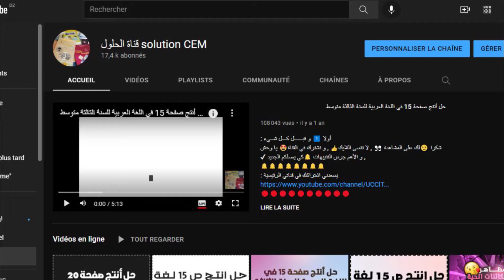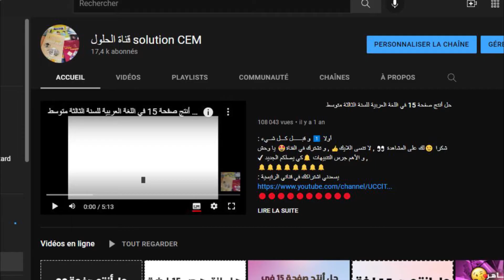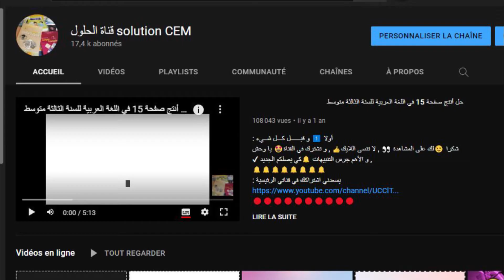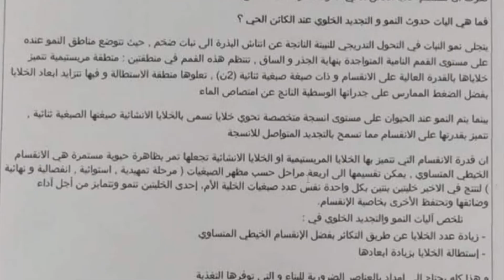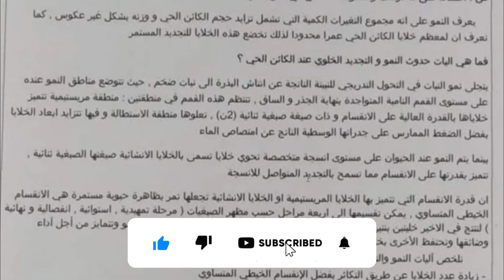نص علمي حول آليات حدوث النمو و التجديد الخلوي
⨀ شكرا لكم على الدعم ... بكم نستمر 🙏🏻

⨀ عددنا اليوم ( 19,600 مشترك ) 😍 .